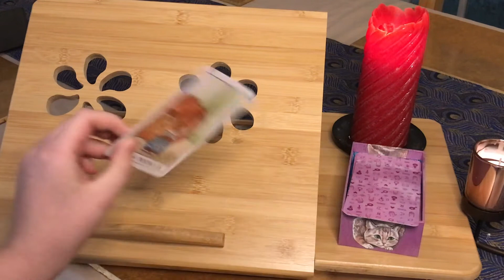Review of The Year | Quirks & Foibles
What a year, the past year has been. It certainly was full of surprises and a damn great year to be a beaver.

Please, sit back and enjoy The Quirks & Foibles review of the year...